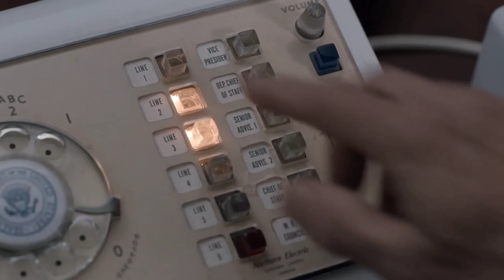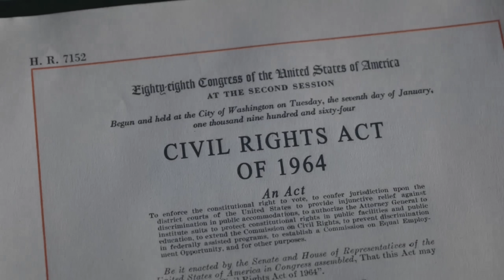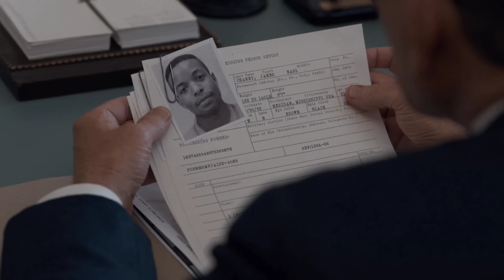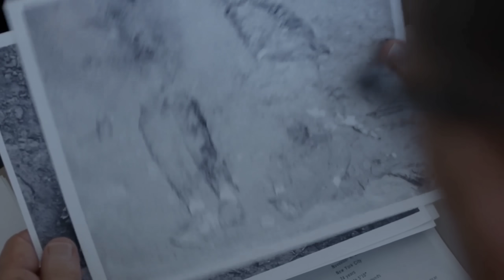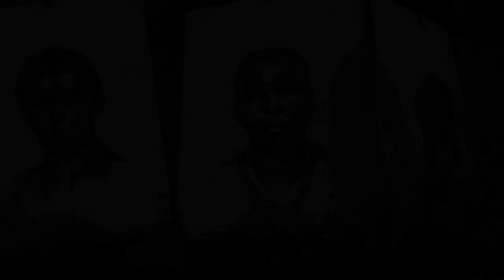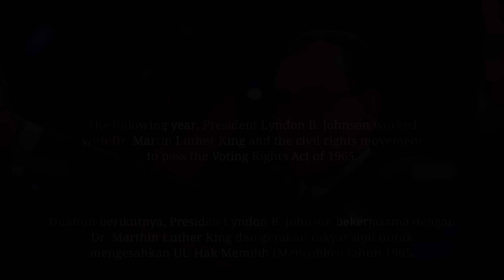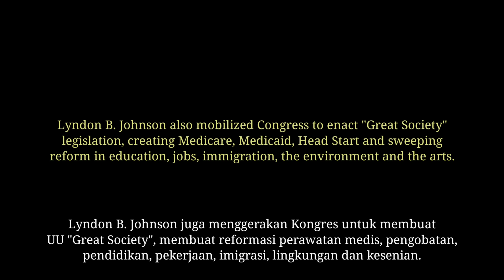Berkat Dia OBAMA Bisa Jadi Presiden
Judul Film : AII THE W4Y (2016)

Pengisi Suara :
Richard Chandra

Manager :
Joko Mulyanto

Editor :
Anton Ramdhani
Dedi Hidayat
Achmad Regi Permana